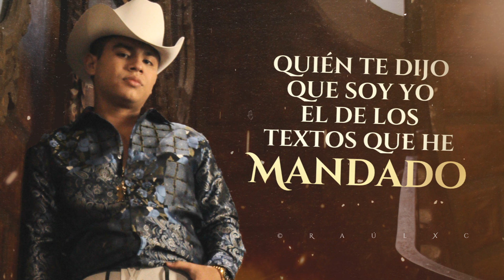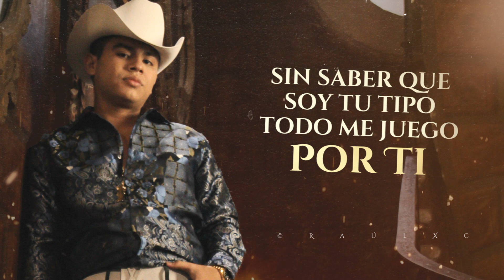(LETRA) ¨QUIÉN TE DIJO¨ - Tito Torbellino JR (Lyric Video)